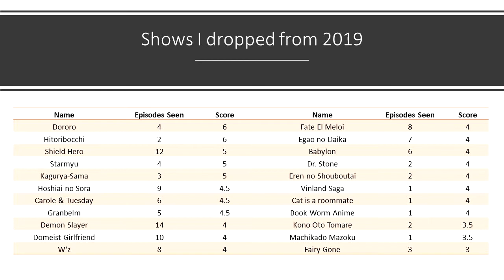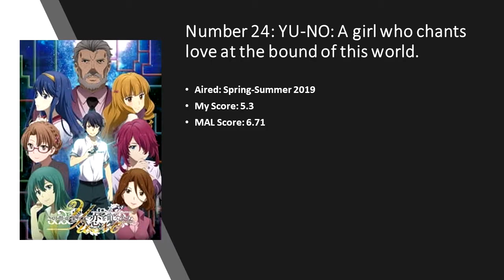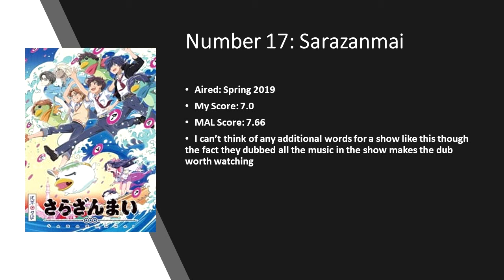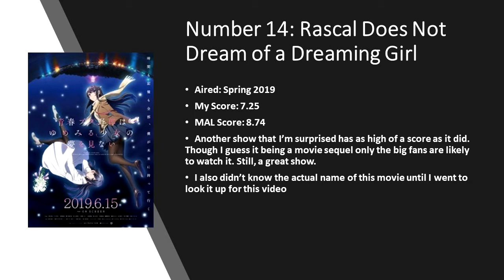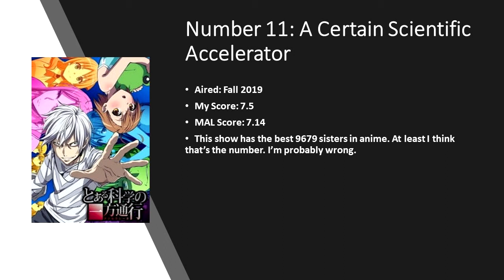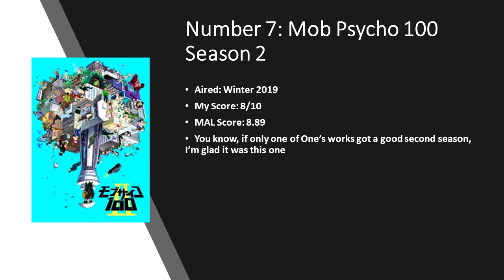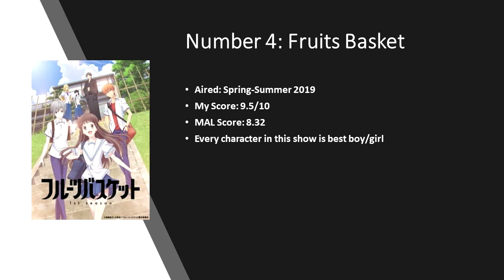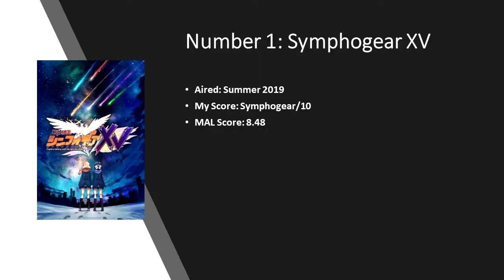Top 25 Anime of 2019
With the year over, come join me as I talk about all my favorites from the year. And I actually got this out by March!